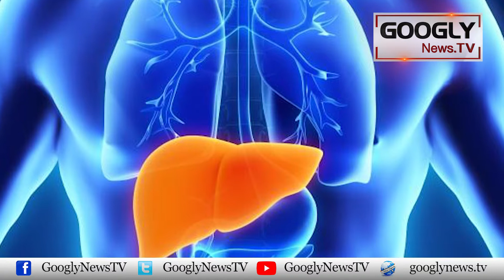How To Avoid The Deadly Disease Of Cancer | Googly News TV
How To Avoid The Deadly Disease Of Cancer